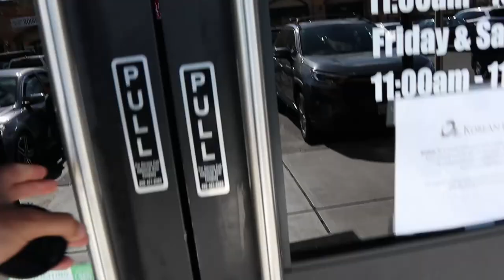Oz Korean BBQ Elk Grove | Music by Pacific : Casual | Christi Bday | SOK T.V.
First time trying Oz Korean BBQ in Elk Grove.